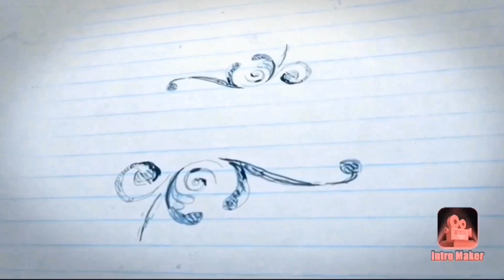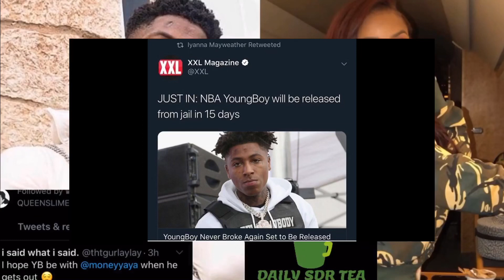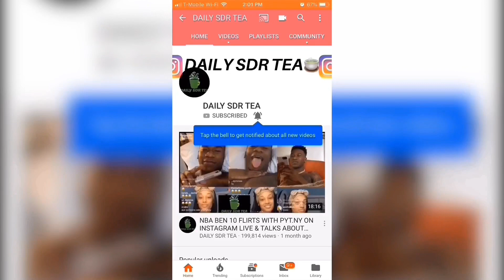MONEYYAYA WANTS TO GET BACK WITH NBA YOUNGBOY